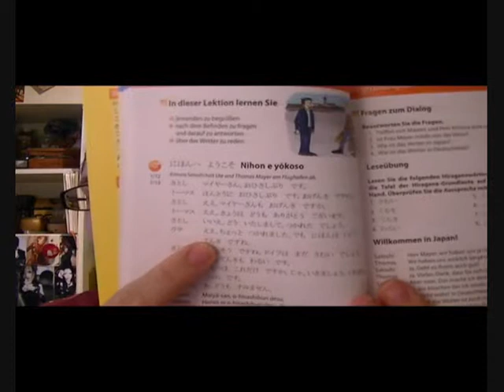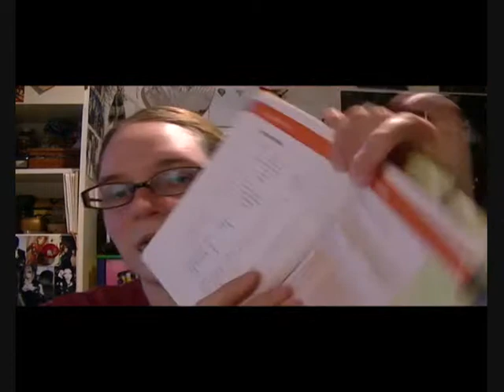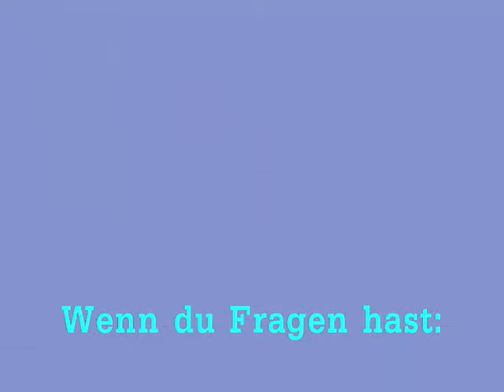日本語の本 - japanische Lernbücher No. 02: Japanisch in 30 Tagen von Langenscheidt